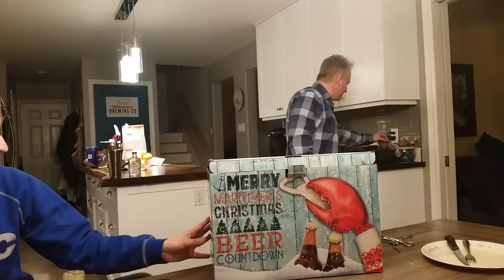Rockhead Wine & Beer Market Craft Beer Advent Calendar